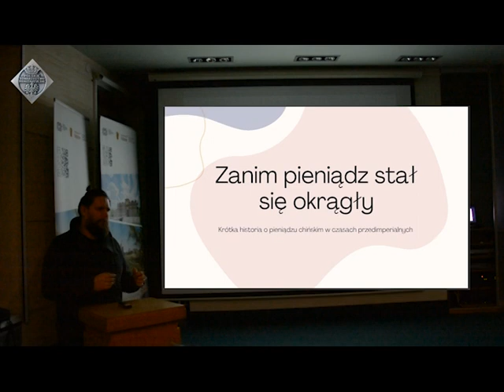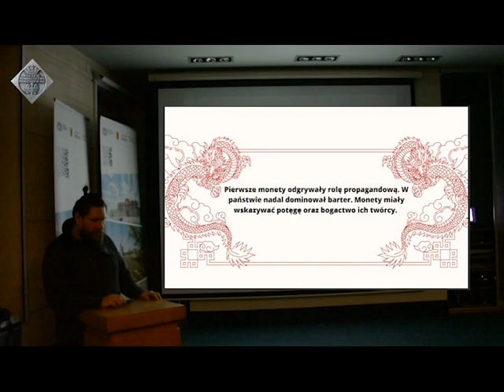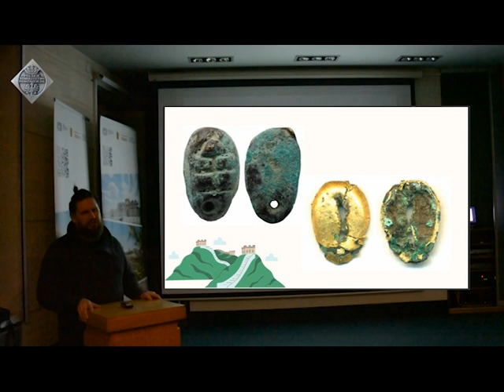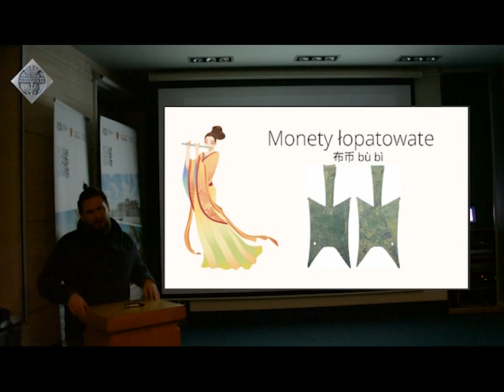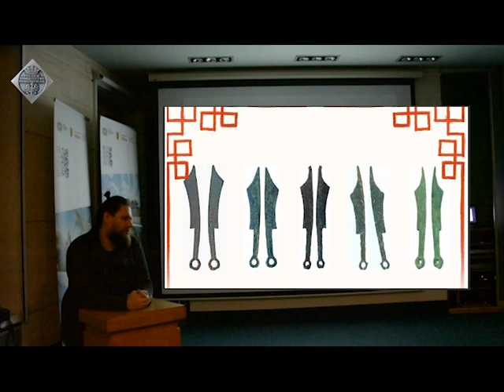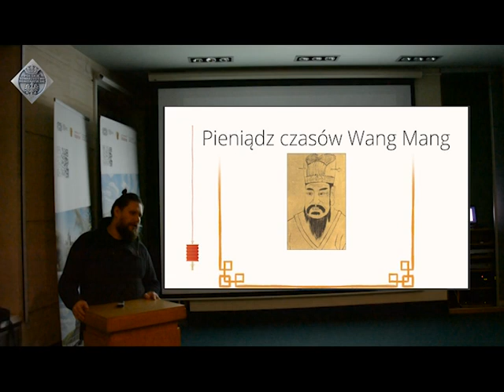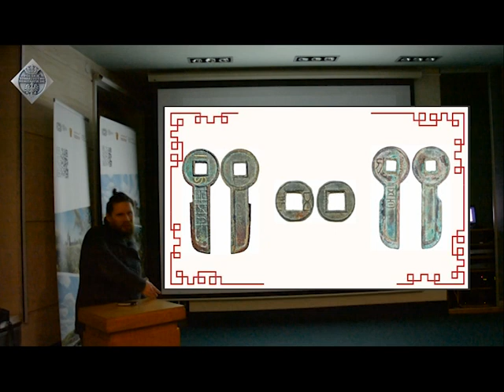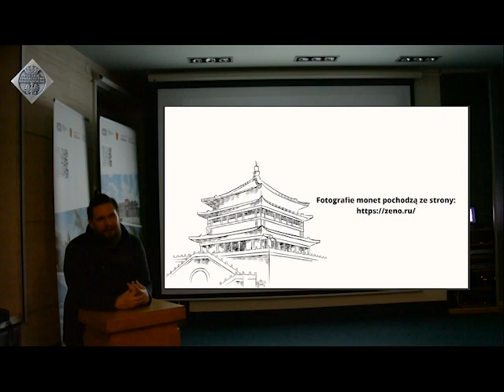Zanim pieniądz stał się okrągły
PTN Łódź, 2022 r. Bartosz Bonder wykład pt. “Zanim pieniądz stał się okrągły“.